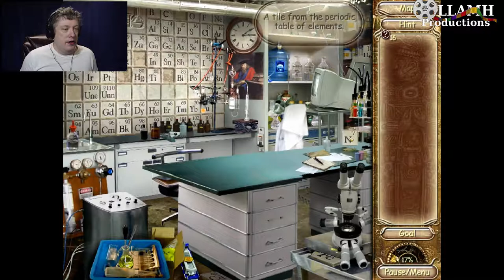Some Deep things at this University | Laura Jones the Gates part 3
Breaking and Entering takes special socks it seems, but we have another artifact.